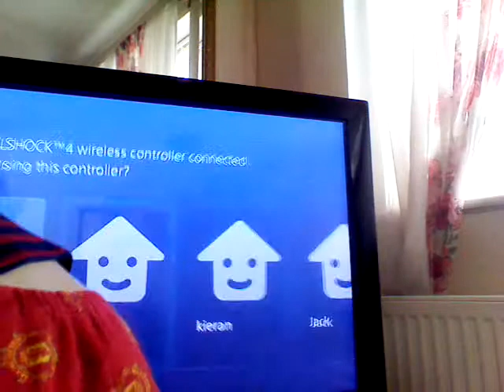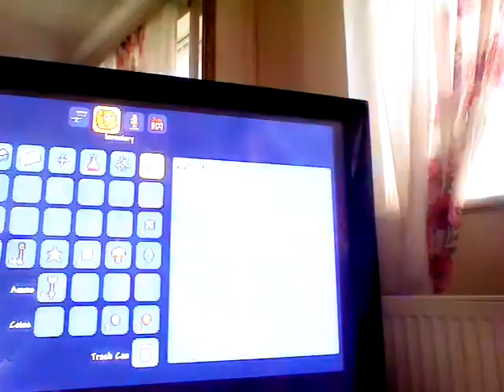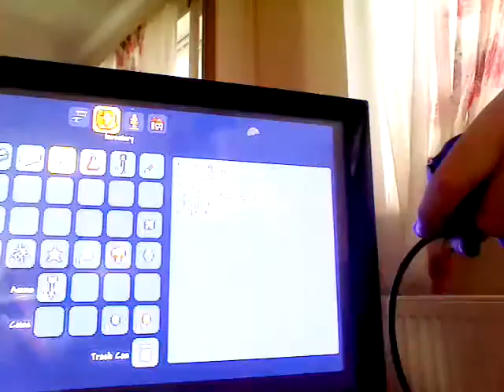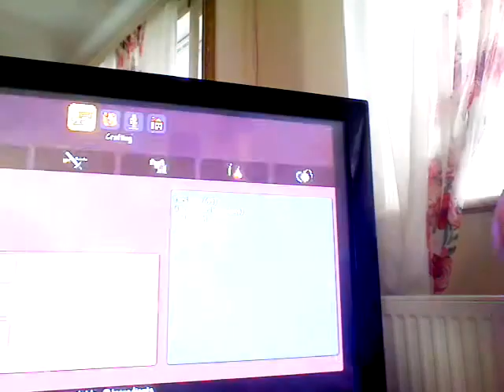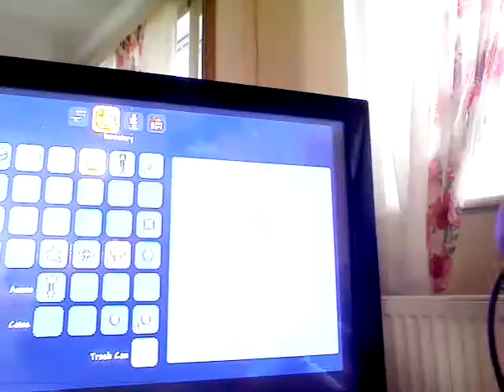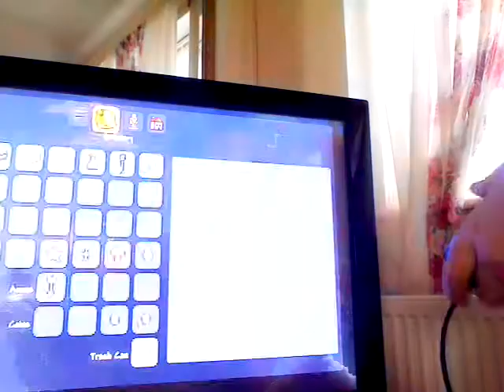Trarria ep 1